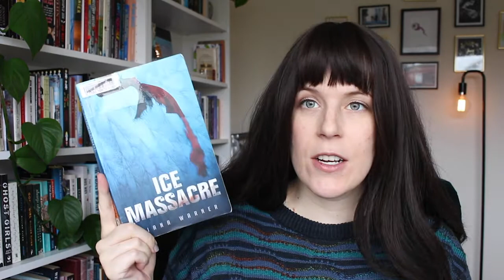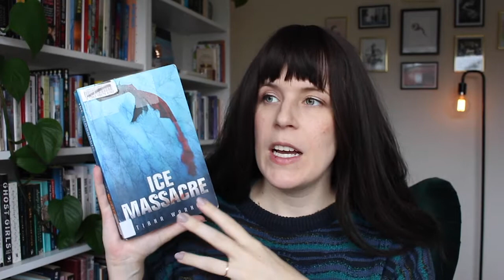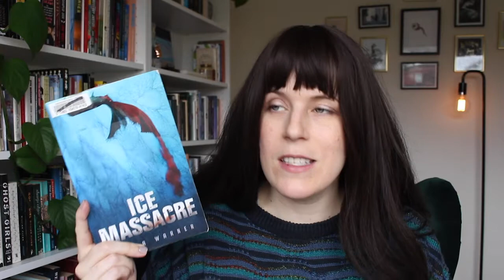🌈 My Top 5 LGBT+ Books of 2021 (So Far) 💖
♡ Links (* = LGBT+ rep)

0:00 Intro
0:39 Ice Massacre* - Tiana Warner (Canada)
2:46 Our Bloody Pearl* - D.N. Bryn (US)
5:09 Tin Man* - Sarah Winman (England)
6:46 The Weight of the Stars* - K. Ancrum (US)
9:18 Fragile Remedy* - Maria Ingrande Mora (US)

♡ About Me